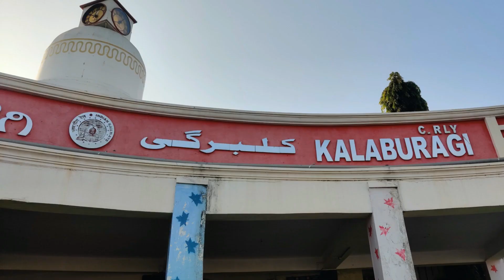Mumbai To Gulbarga || Fahim Vlog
This video is  all about mumbai to Gulbarga journey.